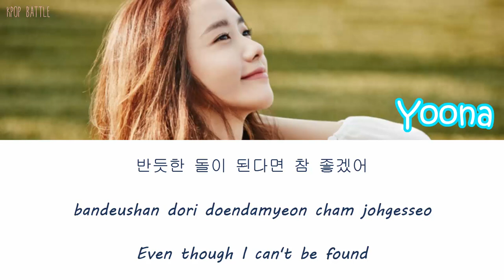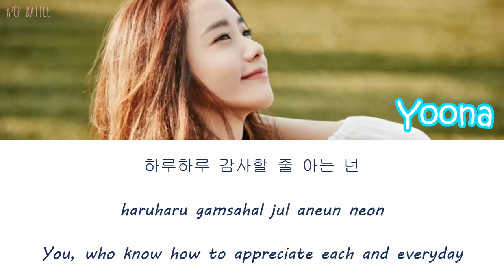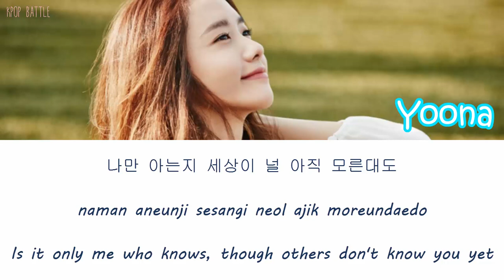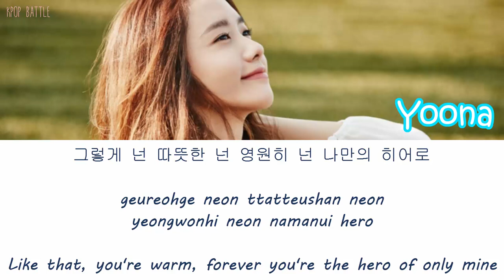Yoona - Hero Lyrics [HAN|ROM|ENG]